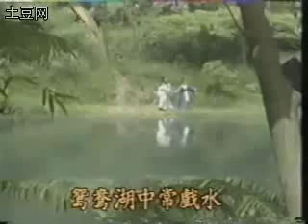歌仔戲曲調-陳三五娘-寳釧平貴-乞丐與千金（携手共遊鴛鴦湖）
曲調 陳三五娘 楊麗花 歌仔戲 乞丐與千金 薛平貴 王寳釧 陳亞蘭 狄鶯